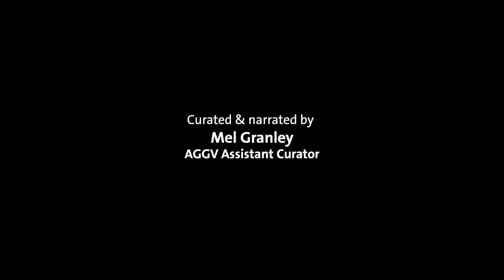Welcome to Kali Spitzer: Bodies of, Bodies Within virtual exhibit tour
Kali Spitzer’s work embraces the stories of contemporary BIPOC, queer and trans bodies, creating representation that is self-determined, with her collaborative process being informed by the desire to rewrite the visual histories of Indigenous bodies beyond a colonial lens. Kali is Kaska Dena from Daylu (Lower Post, british columbia) on her father’s side. On her Mother’s side, she is Jewish from Transylvania, Romania. Kali’s heritage deeply influences her work as she focuses on cultural revitalization through her art, whether in the medium of photography, ceramics, tanning hides or hunting. Trust and vulnerability are an integral part of Kali’s practice and she is continually grateful to all she has been able to work with thus far.